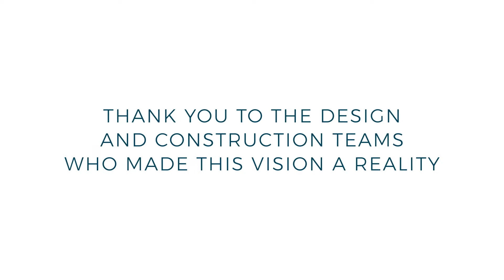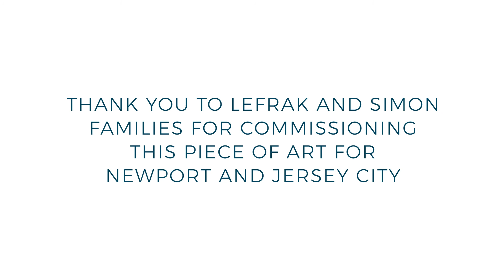Water's Soul, 2020 | Jaume Plensa | Newport Jersey City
Enjoy this special video about the construction of this unique sculpture to the Jersey City Waterfront

About The Sculpture
Water’s Soul stands approximately 80 feet tall and is positioned on a newly redeveloped, historic Hudson River waterfront pier. LeFrak  and Newport Associates, developers of Newport, chose the world renowned artist Jaume Plensa for this project for his ability to convey a collective hope for humanity’s future. Looking across the Hudson River, Water’s Soul acknowledges the surrounding waterfronts, aligning with Plensa’s ongoing engagement and interest in waterfront spaces as proxies for humankind. Water’s Soul is the neighborhood’s first public art installation by an international artist.

“Water is a marvelous metaphor; one drop of water is quite alone, like a single person, but many drops can create a tidal wave or immense rivers and oceans, much like individual people come together to create community, exchange ideas and build something incredibly powerful.” – Jaume Plensa.